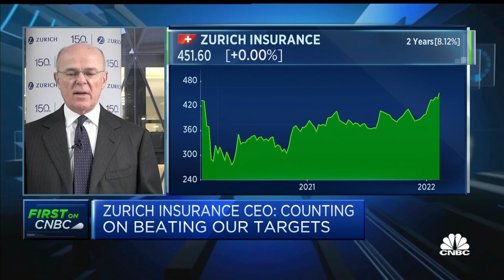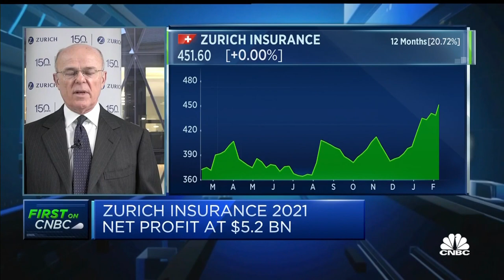We count on beating 2022 targets, says Zurich Insurance CEO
Mario Greco, CEO of Zurich Insurance, discusses the company's earnings, saying he expects to beat targets set for this year.